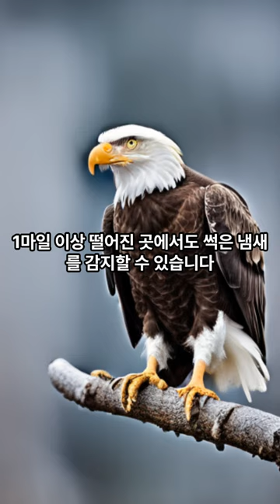독수리에 대한 놀라운 사실 7가지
우리가 몰랐던 독수리에 대한 놀라운 사실 7가지를 알려드립니다